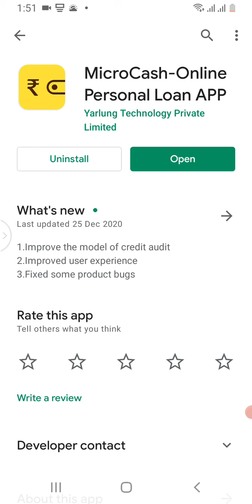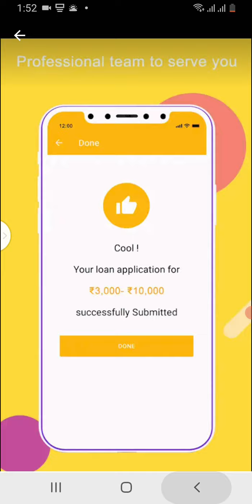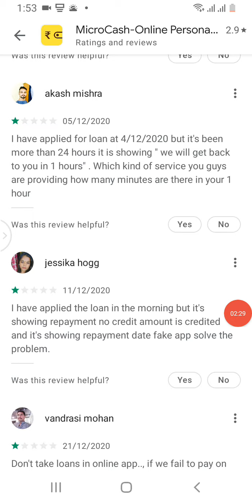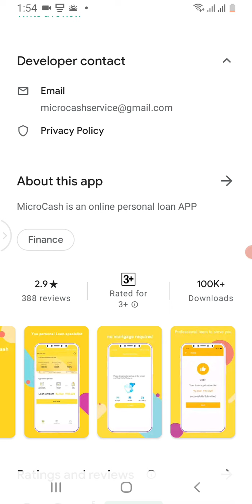Microcash Loan App || online personal loan app || instant loan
,,,हेलो दोस्तों इस वीडियो में मैंने माइक्रो केस लोन एप्लीकेशन के बारे में पूरी जानकारी दी है और लोन से जुड़ी हुई जानकारियां भी दोस्तों वीडियो में है अगर दोस्तों आपको मेरा वीडियो पसंद आता है तो दोस्तों प्लीज सपोर्ट करें और मेरे चैनल को सब्सक्राइब करें और लाइक करें, धन्यवाद दोस्तों वीडियो देखने के लिए फिर मिलूंगा अगले वीडियो में इसी तरह जय हिंद जय भारत,,,

 your queries-

microcash loan app
MicroCash
instant loan
personal loan
online loan
new loan
without pen card loan

loan
aadhar card loan
aadhar loan

SALMAN VLOGS

🇮🇳🇮🇳🇮🇳🙏🙏please support 🙏🙏🇮🇳🇮🇳🇮🇳